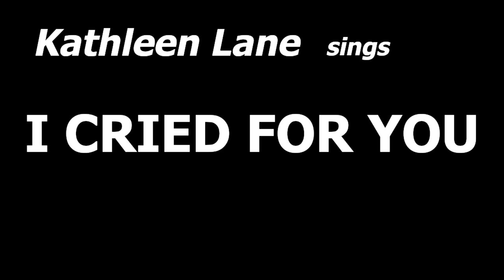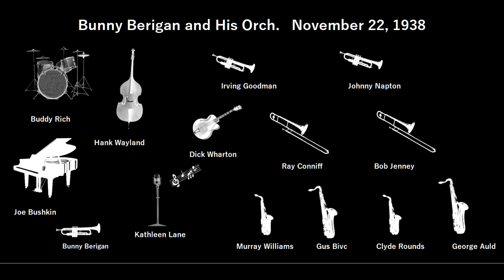Bunny Berigan, Kathleen Lane - I CRIED FOR YOU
君に泣く
バニイ・ベリガン管絃樂團
唄　カスリーン・レーン
1938年11月22日録音
Victor 26116A（30301）

I CRIED FOR YOU
Bunny Berigan,IRVING GOODMAN,JOHNNY NAPTON (tp)
RAY CONNIFF, BOB JENNEY(tb)
MURRAY WILLIAMS, GUS BIVONA, CLYDE ROUNDS, GEORGE AULD(reeds)
JOE BUSHKIN(p)
DICK WHARTON(gt) & (vcl)
HANK WAYLAND(b)
BUDDY RICH(ds)
KATHLEEN LANE(vcl)
Recorded in New York, November 22, 1938.
Victor 26116A（30301）

バニー・ベリガンが当時楽団の専属シンガーだったカスリーン・レーンをフィーチャーした演奏。ベリガン自身のブリリアントなソロの他に、若手のバディ・リッチやジョージ・オールドの音も聴けます。